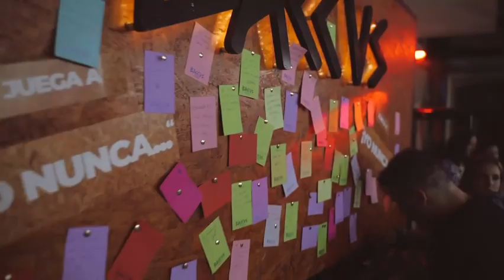Pub Baccus Alicante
Si estás buscando un lugar emblemático en Alicante para disfrutar de noches llenas de diversión, música y buen ambiente, no busques más. Pub Baccus Alicante es tu destino ideal para vivir experiencias inolvidables en la escena nocturna de la ciudad.